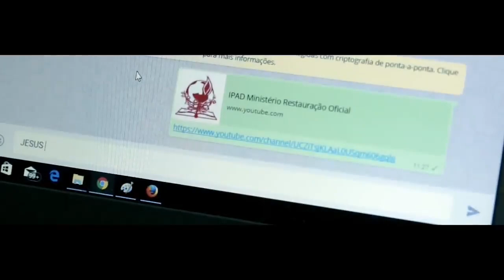MENSAGEM DE VITÓRIA DE DOMINGO - 14/05/23